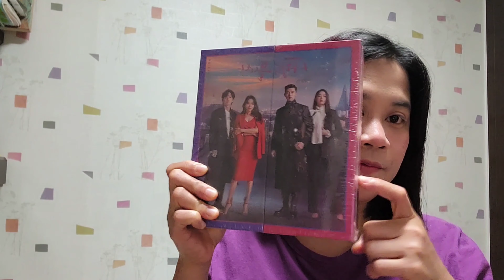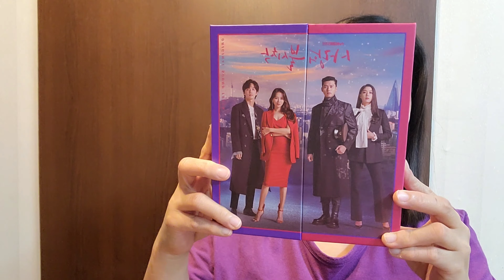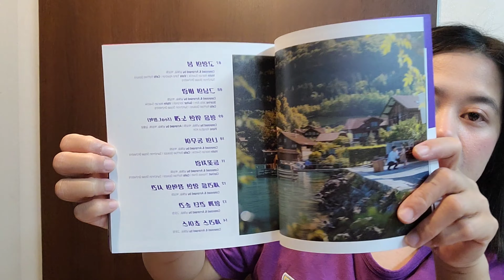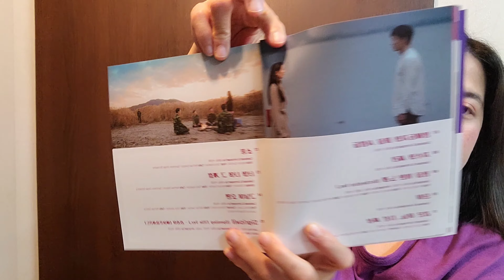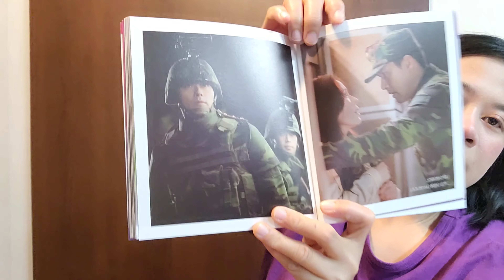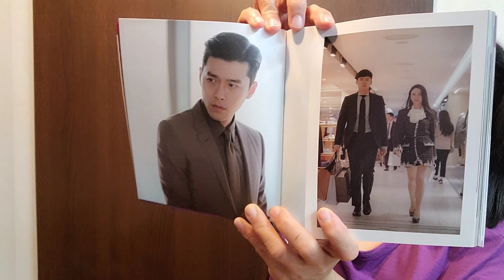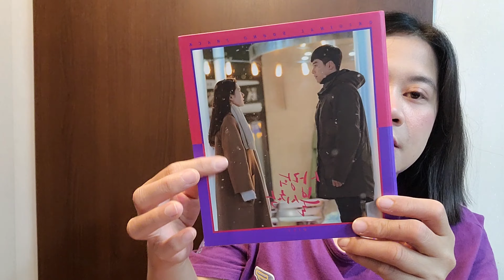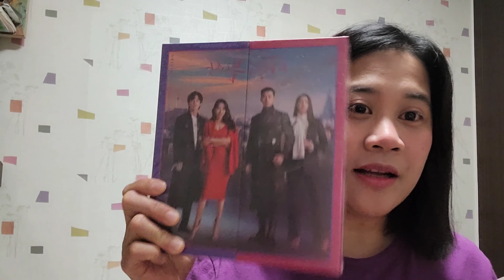July 14, 2020: UNBOXING MY CLOY (CRASH LANDING ON YOU) OST || Clari Bel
Feeling giddy and can't get over the romance between Captain Ri and Se-Ri, so I decided to buy it's Original Sound Track and did the unboxing. Some of the  songs are very romantic and I love the packaging of the OST plus there's mini poster with the autographs of the lead stars, photo cards and also a  photobook with lots of memorable scenes on it.  Its really worth buying.

I hope you guys enjoyed my  CLOY OST unboxing . Stay safe eveyone.